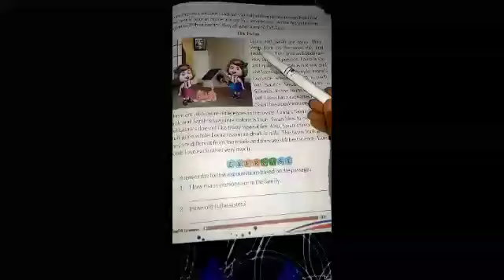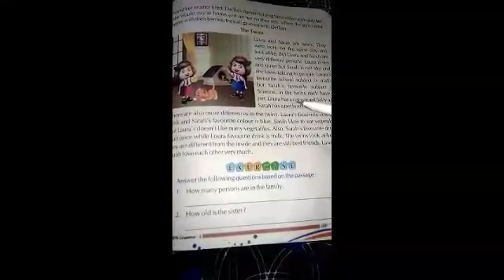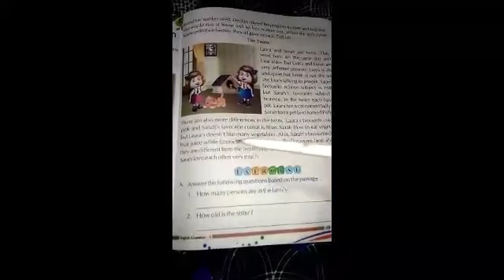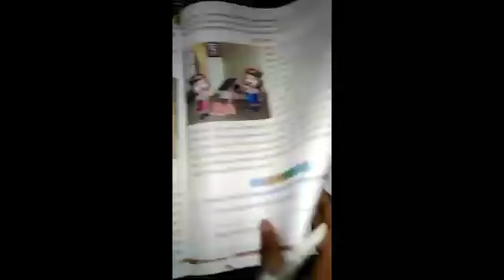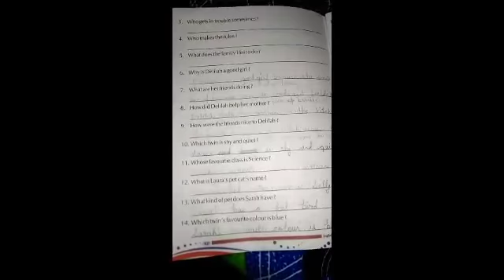AKPS, Class 2, Sub English, Grammar, Chapter 22, Comprehension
This video is specially designed for Class 2, Sub English, Grammar, Chapter 22, Comprehension. It is prepare by Roushan Mam. Bridge the gap with online courses, AKPS provides you free online course. Grow with us. AKPS - Enhance Vision.